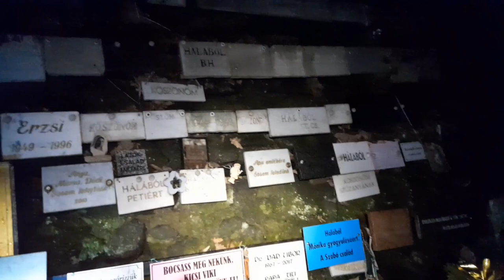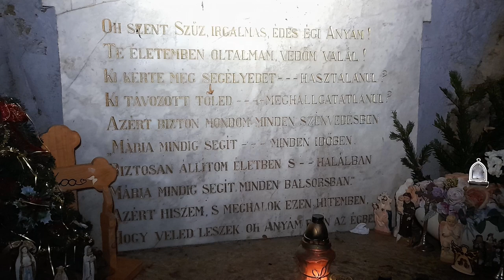Szilveszteri éjszakai túra a Mátrában 2022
A videó a Kékes Turista Egyesület által szervezett XVII. Szilveszteri éjszakai túra a Mátrában elnevezésű nyílt túrán készült, 2022. december 31-én.

Útvonal: Gyöngyös - Mátrafüred (Kozmáry-kilátó) - Benevár - Máriácska - Mátrafüred - Sár-hegy - Gyöngyös
Táv: 20,5 km
Szintemelkedés: 550 m

A videóban felhasználtam Szőke Boglárka fényképeit és videóit.